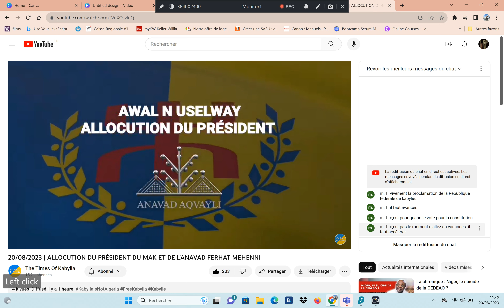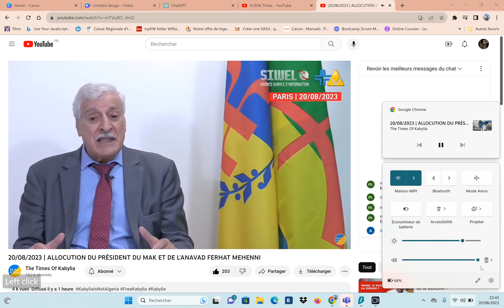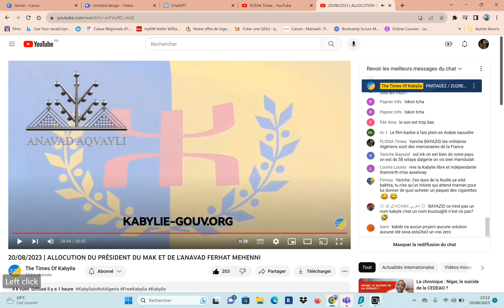20/08/1956 (Congrés de la SOUMMAM), 20/08/2019 (Projet nazi zéro Kabyle) & 20/08/2023 ???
20 août 1956 : Congrés de la SOUMMAM a été organisé et dirigé par les Kabyles dont Larbi Ben M’hid Ramdane, le colonel Amirouche qui avaient pesé de tout leur poids dans les décisions et les résolutions de ce congrès.

 20 août 2029 : Le projet zéro Kabyle organisait par  des harkis Algériens à Mostaganème  et surtout sécurisait par les gendarmes du raciste et pédophile GAID Khayen

20 août 2023 : Attaque de Vgayet par du phosphore blanc par la junte militaire Algérienne, les preuves sont dans cette vidéo.
Les KDS mobilisés pour rendre service aux mercenaires du pouvoir Algérien.